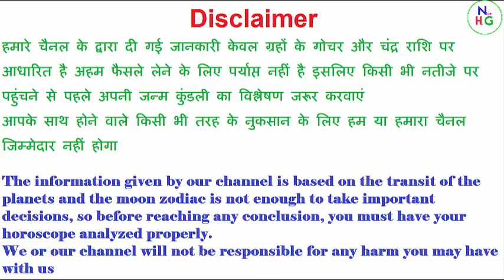S naam ki ladkiyan kaisi hoti hai / कैसी होती है S नाम की लड़कियां / S naam ki rashi kya hai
Dosto is video me mai s naam ki ladki kaisi hoti hai baat karne wala hu is video ko ek baar jarur dekhe.
Imp information fo r naam ki ladki ke liye

A naam ki ladkiyan kaisi hoti hai / कैसी होती है A नाम की लड़कियां / A naam ki rashi kya hai 2021
B naam ki ladkiyan kaisi hoti hai / कैसी होती है B नाम की लड़कियां / B naam ki rashi kya hai 2021
C naam ki ladkiyan kaisi hoti hai / कैसी होती है C नाम की लड़कियां / C naam ki rashi kya hai
D naam ki ladkiyan kaisi hoti hai / कैसी होती है D नाम की लड़कियां / D naam ki rashi kya hai
F naam ki ladkiyan kaisi hoti hai / कैसी होती है F नाम की लड़कियां / F naam ki rashi kya hai
G naam ki ladkiyan kaisi hoti hai / कैसी होती है G नाम की लड़कियां / G naam ki rashi kya hai
H naam ki ladkiyan kaisi hoti hai / कैसी होती है H नाम की लड़कियां / H naam ki rashi kya hai
j naam wale log kaise hote hai / J Akshar ki ladkiyon ki Khas baten
K naam ki ladkiyan kaisi hoti hai / कैसी होती है K नाम की लड़कियां / K naam ki rashi kya hai
M naam ki ladkiyan kaisi hoti hai / कैसी होती है M नाम की लड़कियां / M naam ki rashi kya hai
N naam ki ladkiyan kaisi hoti hai / कैसी होती है N नाम की लड़कियां / N naam ki rashi kya hai
P naam ki ladkiyan kaisi hoti hai / कैसी होती है P नाम की लड़कियां / P naam ki rashi kya hai